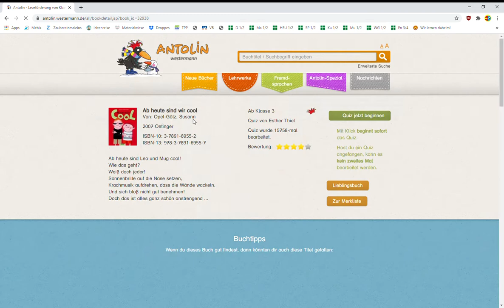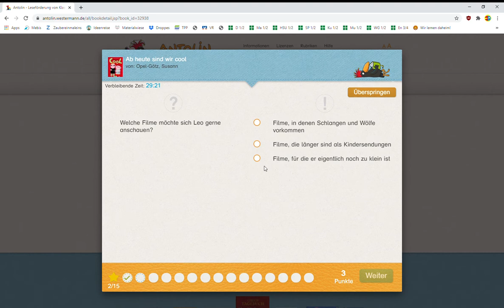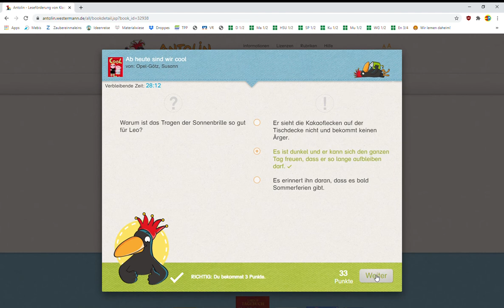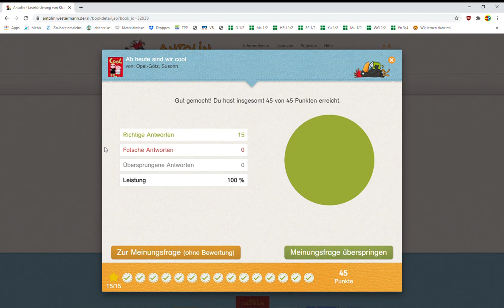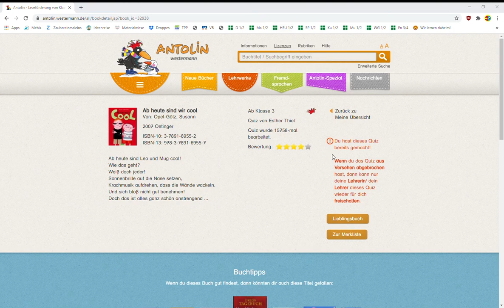Erklärung Antolin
So startest du ein Quiz in Antolin